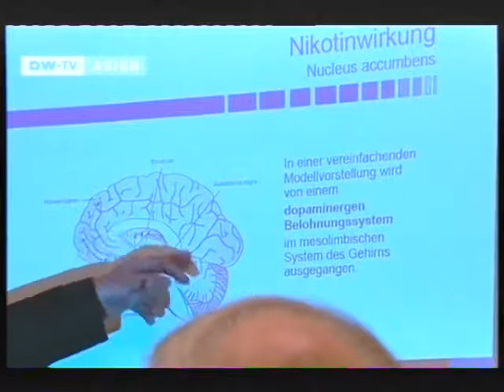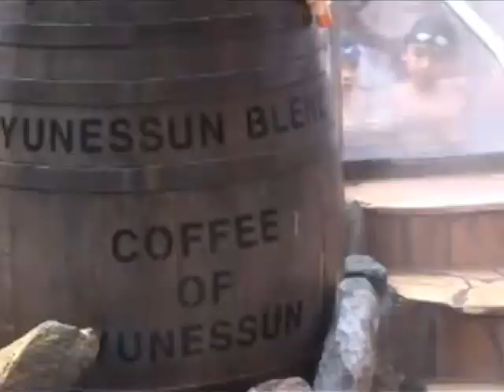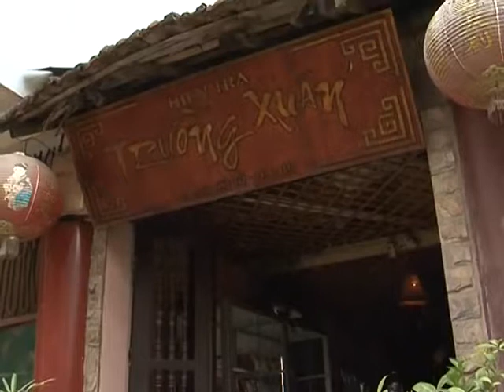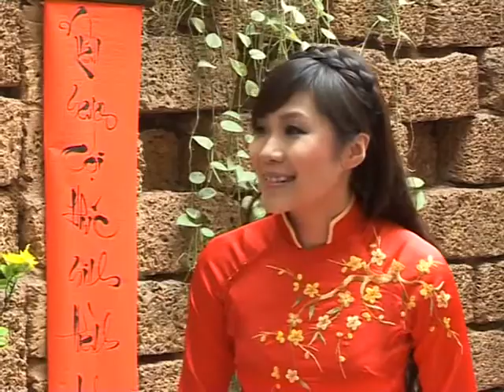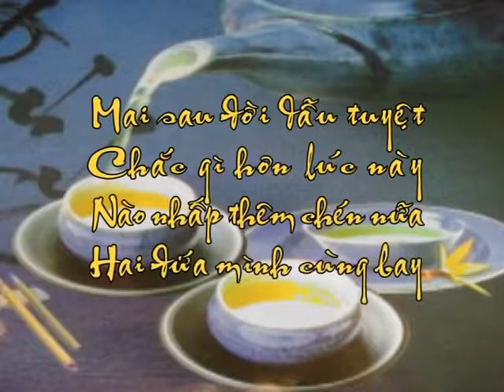Nghệ Thuật Thưởng Trà Hà Nội - Hoàng Anh Sướng ( Art Of Drink Hanoi Tea )